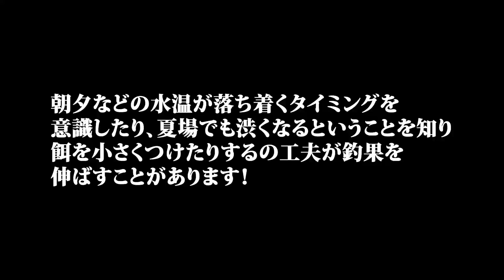【沖縄釣り】フカセ釣りベストシーズン突入か、、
約１年ぶりに沖縄県　北部の磯　後編です！！
２度目となるこのポイントでは初心者必見の撒き餌作りから、手元カメラの目線で実際に釣るまでの過程を全てお伝えいたします！
この夏釣りを始める周りの方にぜひご紹介頂けたら嬉しいです！！
まだまだサイズも上がっていきます！さぁ！釣りへ行こう！！

フカセ釣りでご不明な点があれば、なんでもお気軽にコメントお待ちしてます！初心者の方でもわかるまでお伝えします！！釣りは安全第一で☆

Tik　Tokアカウント⇩　ＹｏｕＴｕｂｅの見ごたえあるシーンを凝縮！

釣果速報や有益な情報発信してますのでぜひ一度ご覧ください！

動画素材使用 オープニング動画は作成者に許可を頂き使用しています。

効果音ラボ
2.500万点以上の高品質なフリー画像素材 (pixabay.com)